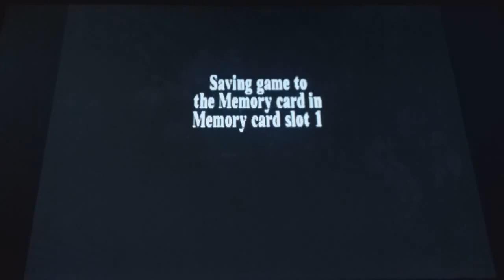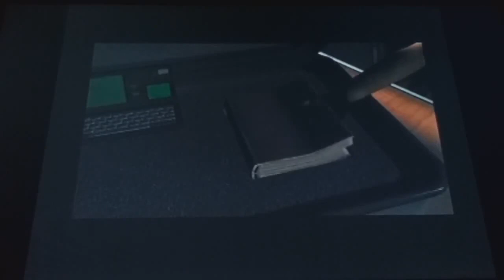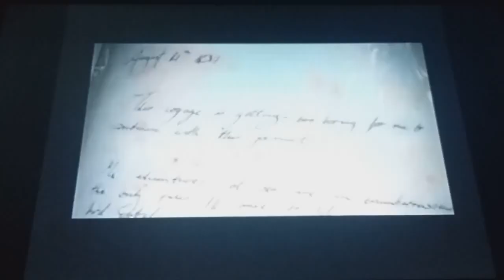Tomb Raider III: The Adventures of Lara Croft (PS1) Gameplay (Part 5) Labyrinth Cave & Fire Boss!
Going through a Labyrinth Cave and taking down a boss that has the power of fire!🔥